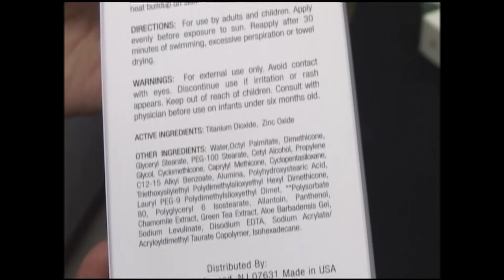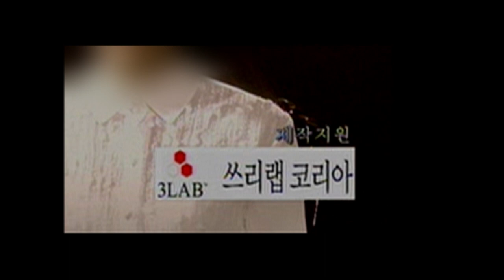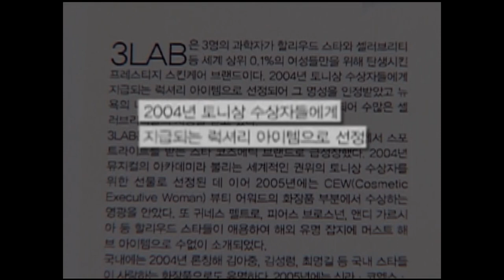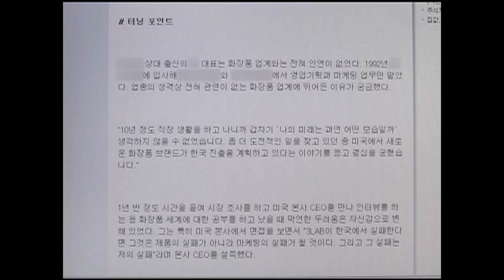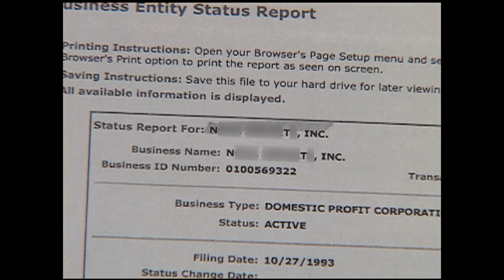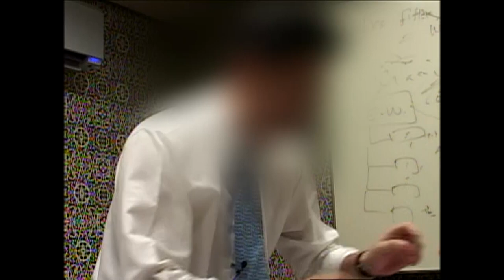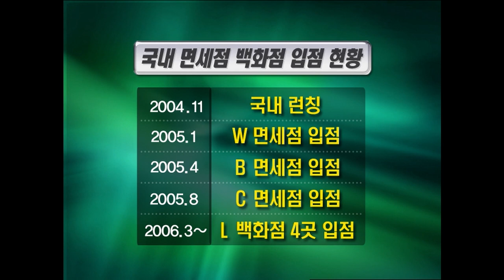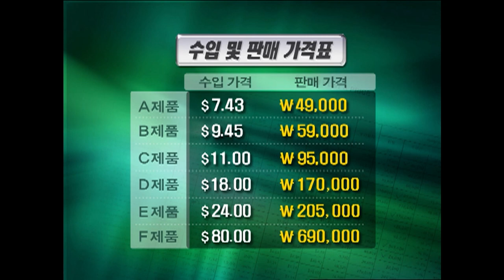[Full] 세계 상위 1%만을 위한 화장품?_MBC 2006년 8월 29일 방송